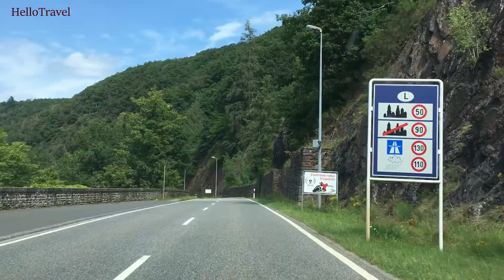#194 Luxemburg - Road Trip to Vianden Castle 🇱🇺 L'impressionnant Château du Luxembourg, Vianden !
Vianden Castle: An outstanding monument

Vianden Castle is a real magnet for visitors, being one of the biggest and most beautiful feudal residences from the Romanesque and Gothic periods. The castle was built between the 11th and 14th century on the foundations of a Roman castle and a Carolingian refuge and for a long time belonged to the Grand Ducal family, before passing into state ownership in 1977. Since then it has been restored to all its former glory. Today, Vianden Castle is one of Europe’s leading historical monuments. There is a modern, interactive visitor centre in the entrance area.

The medieval festival in summer has become an annual highlight at Vianden Castle. During this time, visitors can discover a colourful medieval animation with battle demonstrations, musicians, fire artists, jugglers, minstrels, bird of prey displays, calligraphy demonstrations and much more.